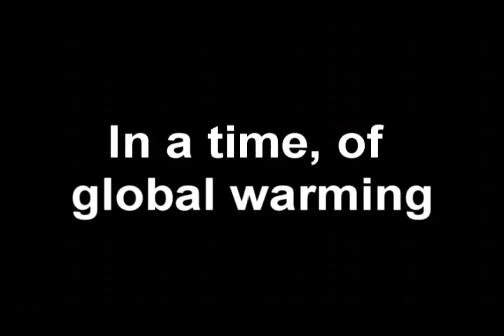Arnie the Air Particle Preview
This is a movie that I just made recently for a class at school. We where learning about how air particles get warm on the inside, expand, then have water molecules condense to form clouds. We made a little comic on it, and my teacher offered us extra credit if we made a movie preview about it. It is a actually a very touching and dramatic film. :)